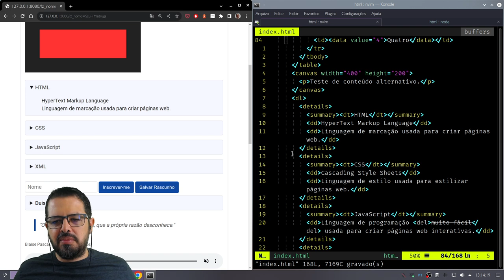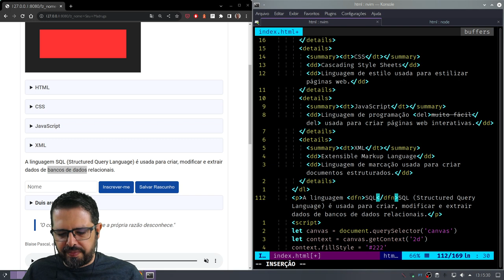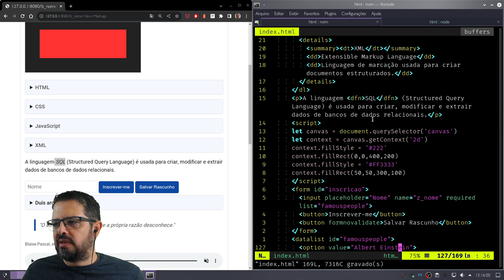Tag DFN - HTML tag a tag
Hoje, um vídeo curtinho para você aprender uma tag do HTML fácil de usar, mas que pouca gente conhece.